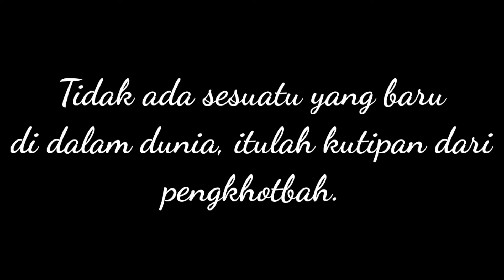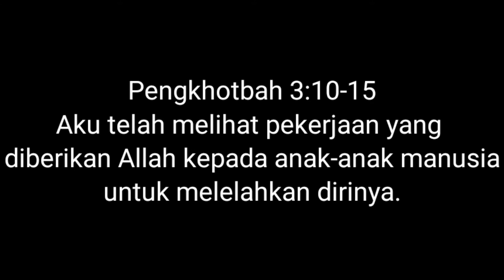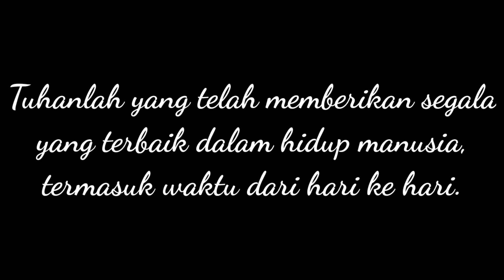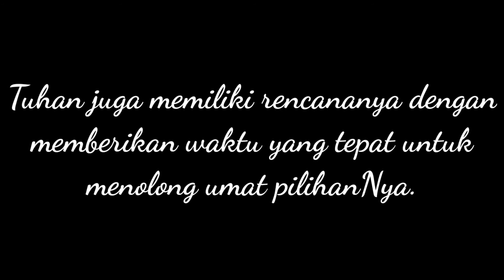RENUNGAN HARIAN KRISTEN, RENUNGAN SINGKAT, KHOTBAH KRISTEN TUHAN TETAP ADA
Oleh Pdm. Vanny Paendong, M. PdK

*"Tuhan tetap ada di dalam setiap waktu manusia"*

Kiranya Renungan Harian Kristen ini dapat memberkati kita semuanya, amin.